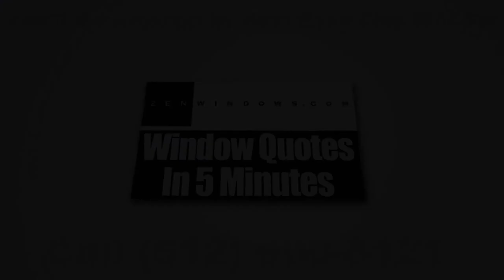Home Windows Bertram TX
Having trouble with your monthly energy bills?  Do you have some non-working or damaged windows in your house that you want to replace? Regardless of the reasons you have in mind, you don’t need to check anywhere else.  Here at Zen Windows Austin, we provide a wide array of replacement windows at reasonable price ranges. We've got a long list of designs which is intended to make it less difficult for home owners to select one which is going to fit right into their spending budget and meet the requirements of their home remodeling project.

Zen Windows Austin is much more than a company hired out for a service. If you decide to choose Zen Windows, you won’t speak with any salesman because we don’t employ one. Rather, you’ll be talking directly to the owner of the company, and he is Dan Hatcher. With Dan, you don’t need to endure boring sales speeches. He’ll help you straight away in picking the ideal windows, patio doors or sliding glass doors for your house. In addition to that, he will also keep an eye on the installation team to ensure that all the windows are going to be properly placed.

In our company, we form a collaborative relationship with each and every client so that the end result is nothing short of amazing. Together with our team, we’ll work together with you all throughout the process to ensure that we’ll create the best result that you would like for your home.

Zen Windows Austin’s business model is to never get any cash from you right up until all of the windows are mounted and you're happy with the results. By doing so, you're confident that we won’t be wasting any of your hard-earned money. This puts you in full control and prevents any pointless strain or worry on your end.

We truly believe that choosing replacement windows for your household needs to be a simple, pleasant experience.